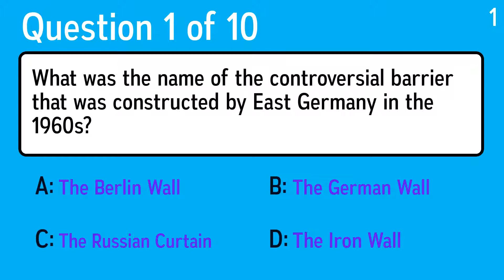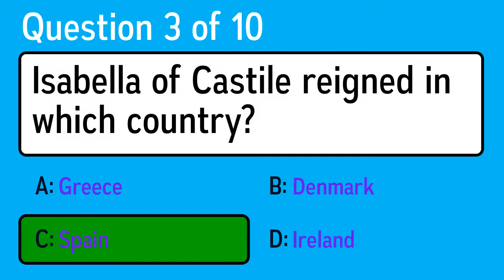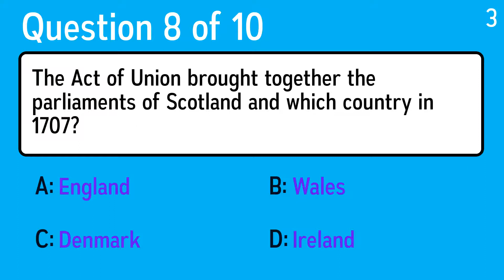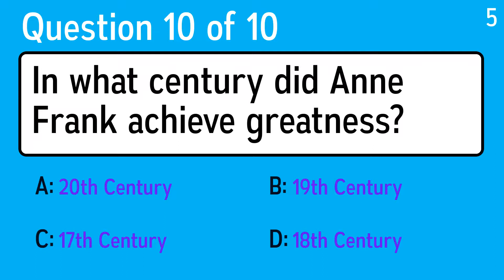History Quiz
Question 1: What was the name of the controversial barrier that was constructed by East Germany in the 1960s?
 Answer a: The Russian Curtain
 Answer b: The German Wall
 Answer c: The Iron Wall
 Answer d: The Berlin Wall

Question 2: Albert Einstein was famous in which field of science?
 Answer a: Physics
 Answer b: Biology
 Answer c: Medicine
 Answer d: Chemistry

Question 3: Isabella of Castile reigned in which country?
 Answer a: Greece
 Answer b: Denmark
 Answer c: Ireland
 Answer d: Spain

Question 4: In which century did the Bay of Pigs Invasion occur?
 Answer a: 12th Century
 Answer b: 21st Century
 Answer c: 17th Century
 Answer d: 20th century

Question 5: Ernest Shackleton was famous for exploring which sort of environments?
 Answer a: Sea
 Answer b: Jungle
 Answer c: Polar Regions
 Answer d: Space

Question 6: What was the first name of Cromwell, Lord Protector of England in the 17th century?
 Answer a: Oliver
 Answer b: Andrew
 Answer c: William
 Answer d: Oscar

Question 7: Who was David Ben-Gurion?
 Answer a: Producer Of Many Tony Award Winning Plays
 Answer b: First Prime Minister Of Israel
 Answer c: Won 4 Gold Medals In The Olympics For Canada
 Answer d: Right Hand Man To Walt Disney

Question 8: The Act of Union brought together the parliaments of Scotland and which country in 1707?
 Answer a: Ireland
 Answer b: England
 Answer c: Wales
 Answer d: Denmark

Question 9: Complete the baby's name, Prince George of?
 Answer a: Cambridge
 Answer b: Bristol
 Answer c: Canterbury
 Answer d: York

Question 10: In what century did Anne Frank achieve greatness?
 Answer a: 18th Century
 Answer b: 17th Century
 Answer c: 20th Century
 Answer d: 19th Century